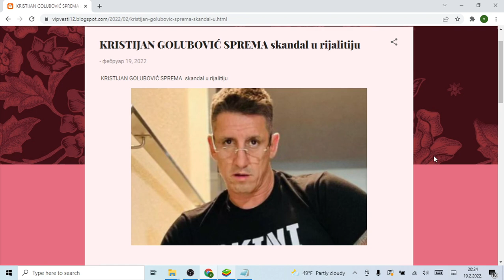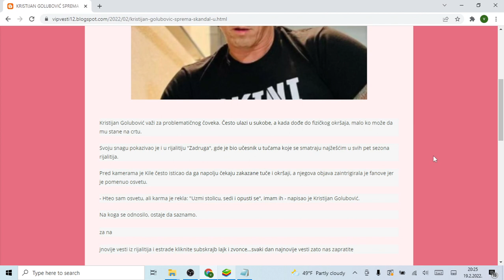KRISTIJAN GOLUBOVIĆ SPREMA skandal u rijalitiju